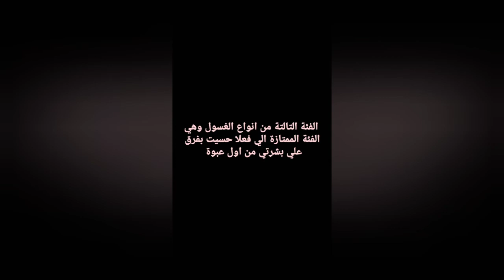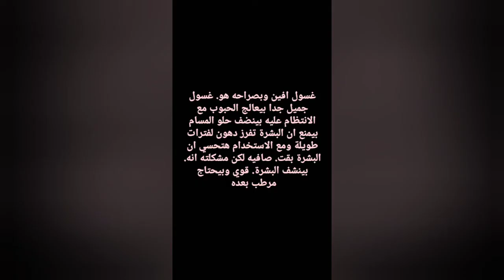مش هتصدقه صدمتي مع الغسول ده 😱😱😳😭